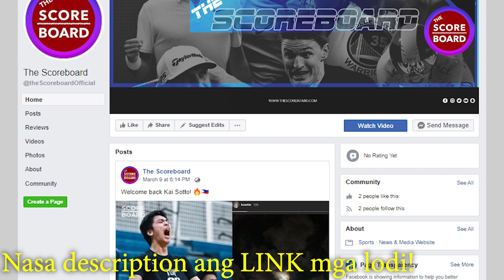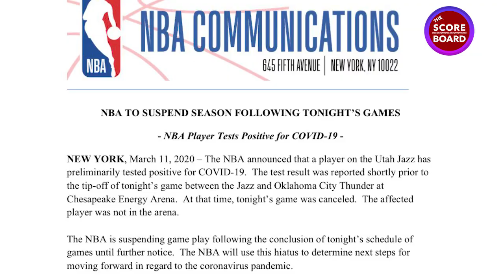Vince Carter Final Moment as NBA Player due to COVID-19| Mark Cuban nagulat ng mabasa ang balita!